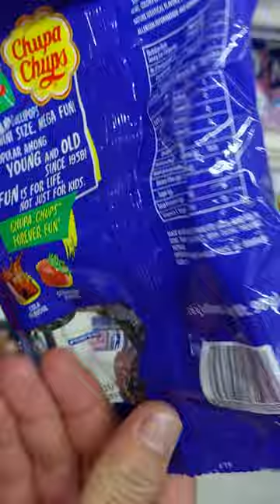Satisfying Mini Chupa Chups | Tongue Painter